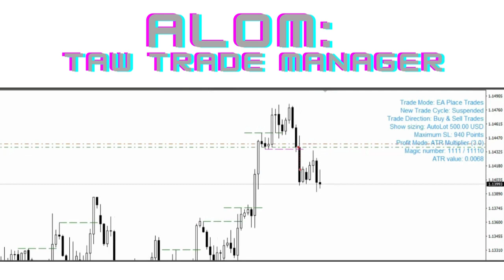Alien AI? Whatever it is, TAW Trade Manager automatically trade, manage stop loss and add positions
**Tradingview Get $30 if you upgrade to a paid plan** USE this